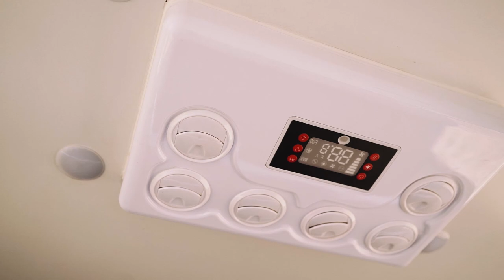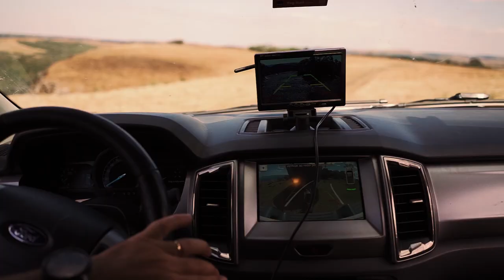Soul4 - Lançamento da Soul Trailers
Não importa se você está planejando uma viagem de acampamento em família, uma expedição de aventura com amigos ou uma escapada romântica, o Soul Trailer Off Road é o parceiro perfeito para suas explorações.

Projetado para superar todos os obstáculos e levá-lo a lugares que você jamais imaginou.

MAIS DO QUE VIVER, EXPLORAR!